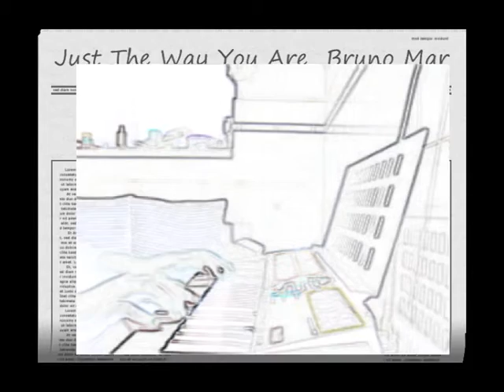Just The Way You Are - Bruno Mars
My latest attempt at the Keyboard with my currently favourite song. I played this through hearing so do not expect it to be at the right notes, right octive, right tempo etc. Next I need to invest in a better Video Camera, probably with HD Video :)